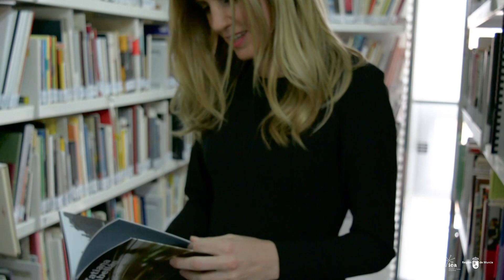Tatiana Abellán | La imagen que resta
Entrevista a la artista murciana Tatiana Abellán con motivo de su conferencia en la 4ªsesión del ciclo Miradas Cercanas 2018.

CONFERENCIA

Resumen: La imagen que resta es la imagen que falta, la que sustrae, la que arrebata algo, pero también es la que queda, la que permanece. El proyecto de investigación y creación La imagen que resta invita a una reflexión acerca de la estrecha relación entre la fotografía y el paso del tiempo, entre autorrepresentación y memoria, entre la imagen y la muerte, y lo hace mediante la apropiación, el borrado y mutilación de fotografías encontradas, que son transferidas a cristales de gran formato, para intentar hacer ver aquello que no está, o que no es visible.

 La traumática pérdida del archivo fotográfico de mi estancia en Roma dio lugar al proyecto Fuisteis yo, mediante el que durante los últimos años he intentado construir una suerte de álbum personal basado en la apropiación, buscándome, o más bien inventándome, a mí misma, en unas fotografías que han sido borradas químicamente, parcial o totalmente. La mutilación de estas imágenes, su conversión a estado líquido, su forzado y acelerado proceso de [...]

Interview with the Murcian artist, Tatiana Abellán, on the occasion of her lecture at the 4th session of the cycle ¨Close Looks 2018¨

LECTURE
Title: The Image that remains
Summary: The Image that remains is the missing image, the one that subtracts, the one that takes something away from you, but it is also the one that stays and remains. The research project and the creation of The Image that Remains invite reflection on the close relationship between a photography and the passage of time, between self-representation and memory, between image and death. And it does so by appropriating, erasing and mutilating photographs, which were found and which are trasferred to to large-format glass frames, in order to try and make visible the invisible or something which is not there.

The traumatic loss of my photographic archive while I was in Rome gave rise to the project You Were Me, through which I have tried to construct a personal album for the last years, which was based on appropiation. I was trying to find myself, or rather make myself up in some photographs which have been erased chemically, partially or completely. The mutilation of these images, their trasformation into a liquid state, its forced and accelerated process of (...)

CENDEAC / Murcia / 30 de abril de 2018